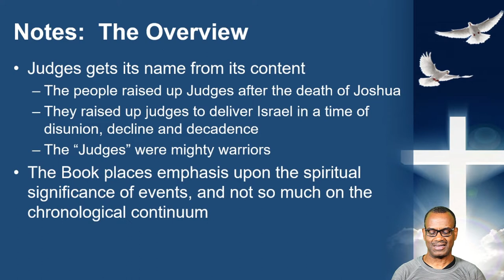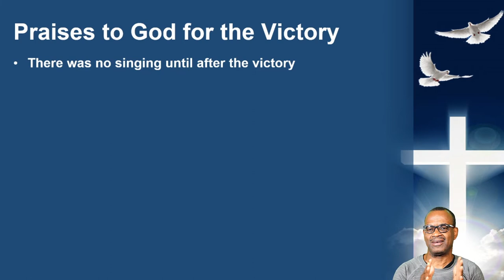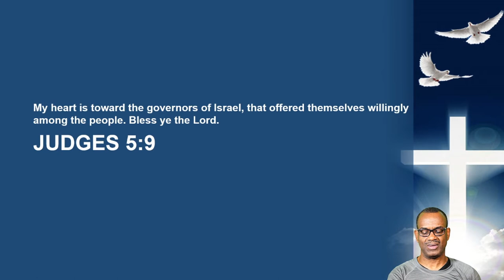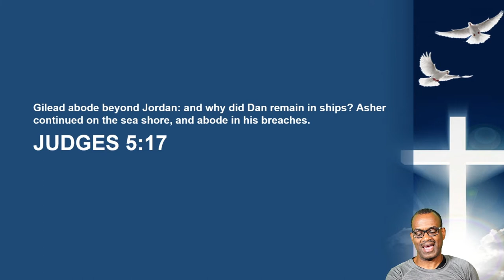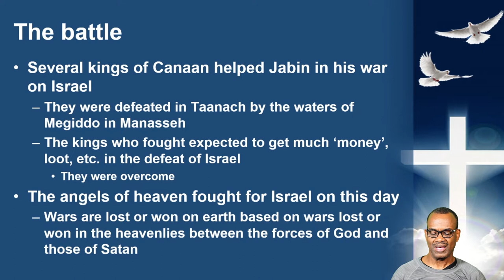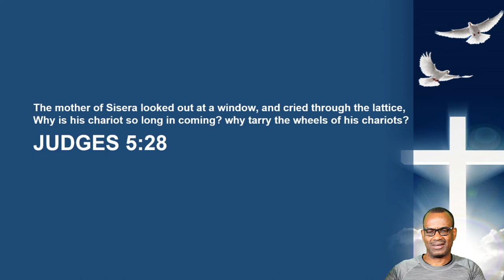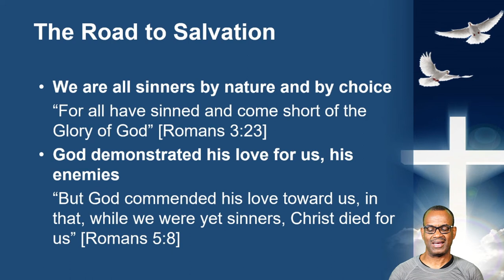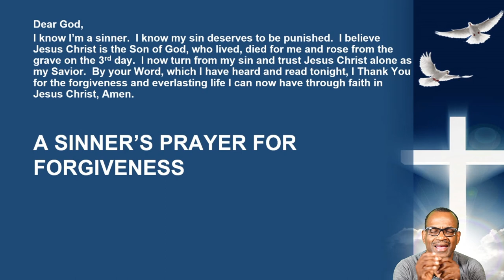Judges 5 | The Song of Deborah and Barak | Min. Mark Walters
Judges 5: The Song of Deborah and Barak